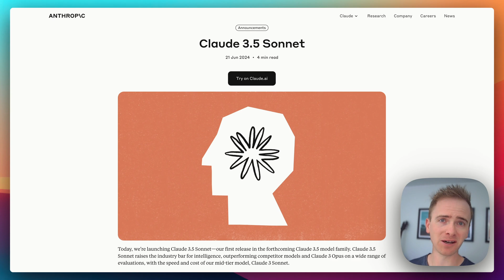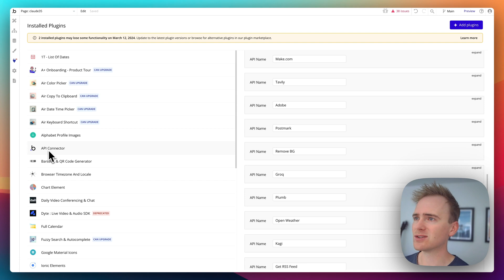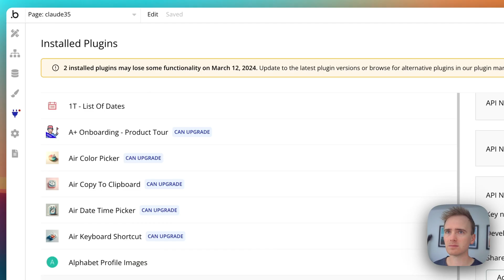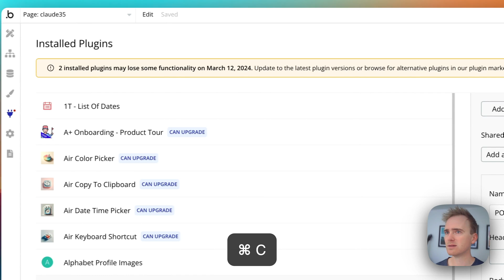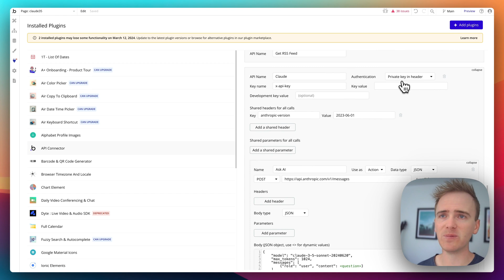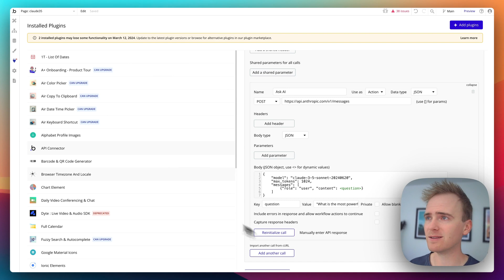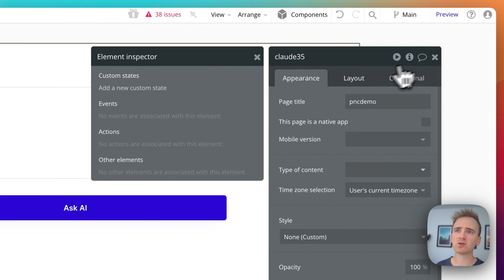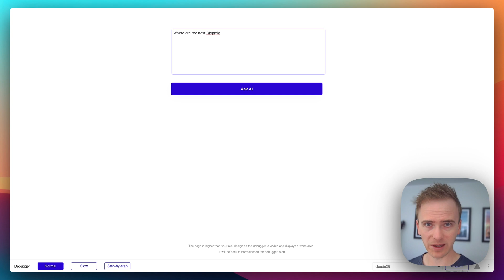How to build an AI-powered app with no-code tools - A step-by-step tutorial using Claude 3.5 Sonnet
Unlock the power of AI with no-code! This step-by-step tutorial shows you how to build an AI-powered app using Claude 3.5 Sonnet, the latest and most advanced AI model. In just 5-10 minutes, you'll learn how to integrate Claude into a Bubble.io app, allowing users to ask questions and receive intelligent responses. Discover how easy it is to create a cutting-edge no-code SaaS app that harnesses the potential of artificial intelligence.

00:00 - Building AI-Powered No-Code Apps with Claude 3.5
00:42 - Setting Up Bubble.io for AI Integration
01:31 - Connecting to Anthropic's API
02:55 - Configuring API Authentication
04:12 - Structuring the API Request Body
06:01 - Adding Dynamic Values to API Calls
06:59 - Testing and Initializing the API Connection
07:40 - Creating Workflows in Bubble.io
09:14 - Handling JSON-Safe Text Formatting
10:15 - Using Custom States for Data Storage
11:26 - Parsing and Displaying AI Responses
12:26 - Demo: Testing the AI-Powered App